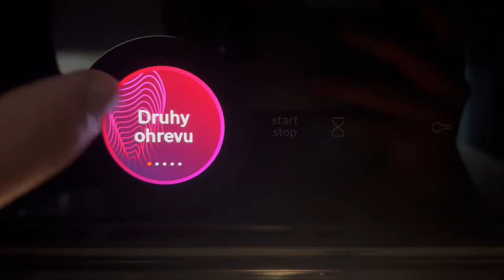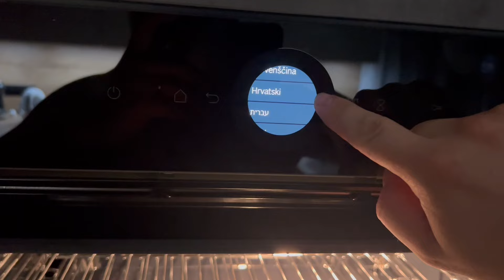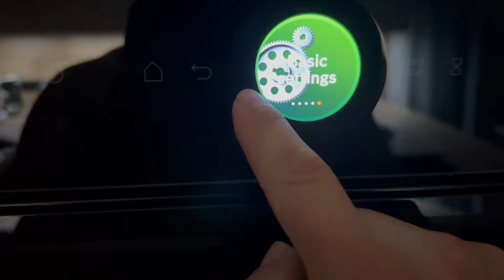Bosch HBG7341B1 Series 8 Built-in Oven Black